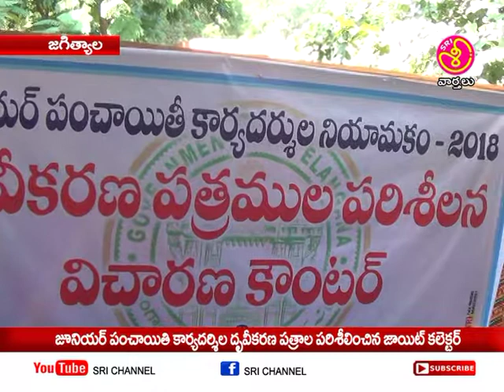sri channel jagtial పంచాయతి కార్యదర్శులకు ఎంపిక దృవీకరణకు పరిశీలించిన జిల్లా జాయిట్ కలెక్టర్